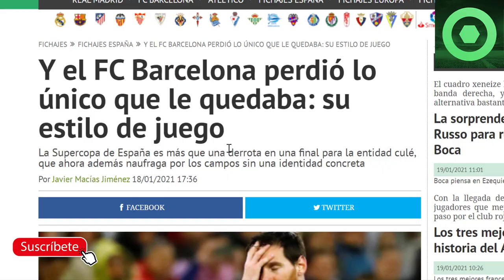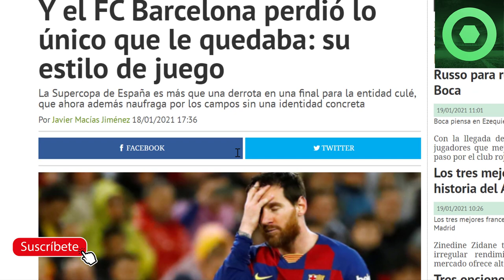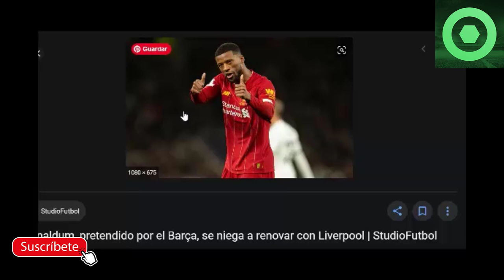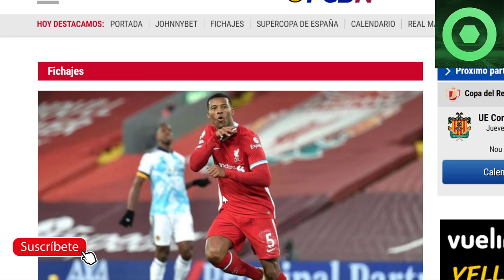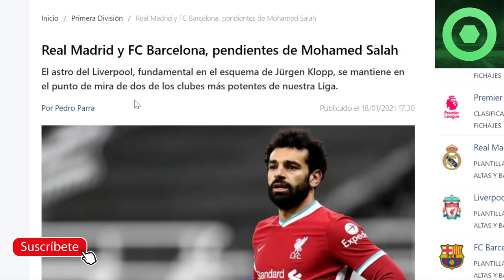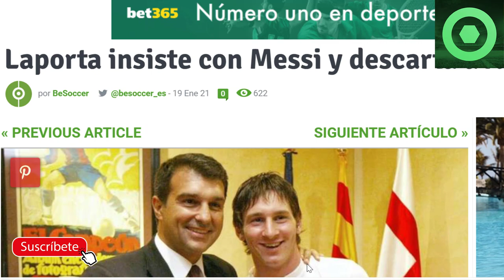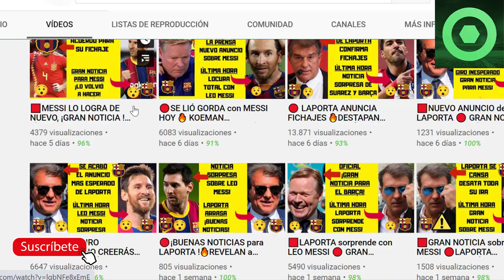🟥NUEVO ANUNCIO de LAPORTA sobre MESSI y XAVI HERNÁNDEZ 🔴 ÚLTIMA HORA “FICHAJES” SALAH y WIJNALDUM 🔴⚽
Fuentes:
besoccer
fcbarcelonanoticias
fichajes com
fichajes net